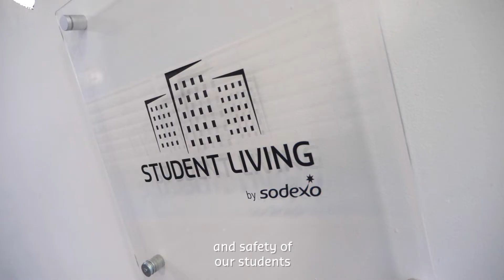Supporting health and wellbeing through living and workspaces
At Sodexo, we ensure that the services we deliver at client sites help to provide working and living environments that contribute positively to a person’s wellbeing.

We believe that managing buildings is about looking after the people who occupy them, and making sure that everything under the roof works to nourish and support them.